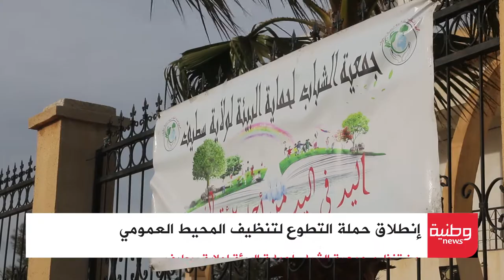حملة تطوع لتنظيف المحيط